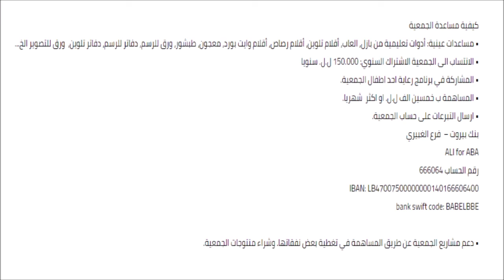125 التنبيهات من الحريق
لمشاهدة صور قصص إجتماعية تابعة للحلقة الرجاء الضغط على الرابط